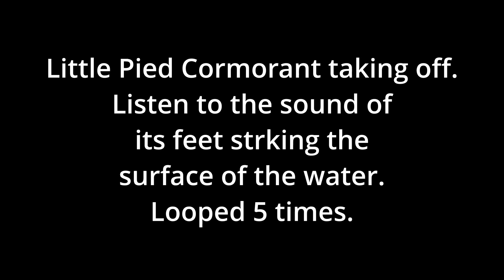LPC takes of with feet slaps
Little Pied Cormorant taking off from Sydney Harbour in Berrys Bay.
For the first time I've captured - serendipitously - the sound of the bird's feet slapping the surface of the water as it 'runs' to achieve take-off speed.